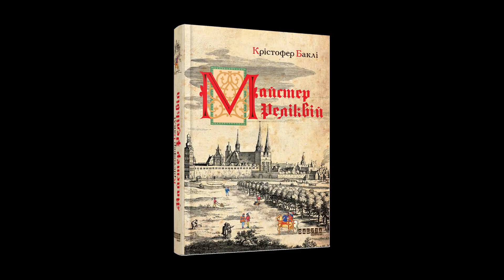Вінець творіння - Альбрехт Дюрер. Живопис. Неакадемічне мистецтвознавство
Говоримо про художників, що відчуваємо, щиро, без упереджень. «Магія і її викриття» в неакадемічному мистецтвознавстві.

Цикл лекцій: «Німецька культура і мистецтво: відчути дух Німеччини». Лекція IV

Вінець творіння - Альбрехт Дюрер. Частина перша - живопис.
Albrecht Dürer  1471–1528. Неакадемічне мистецтвознавство.

Проєкт створюється у плідній співпраці Костянтином Пономарьовим,
Товариством-побратимством «Харків-Нюрнберг» і персонально пані Анті Ремпе, Харківським Будинком Нюрнбергу і персонально пані Світланою Чистяковою, PINTAGON art-club і персонально пані Ольгою Леоновою.

Цикл створений для знайомства українців з німецькою культурою, а також має підтримати наших співвітчизників, які вимушено перебувають на території Німеччини і познайомити їх з унікальною культурою цієї дивовижної країни.

Запрошуємо долучитись до проекту - відвідати лекції та поширити відео-версію по ваших спільнотах.

Ви можете підтримати проект і лектора а також вподобайками, коментарями, репостами, і звичайно ж переглядами, і нехай це буде вам на радість!

00:00 Albrecht Dürer  1471–1528
00:27 Г'юберт ван Ейк і Ян ван Ейк, Гентський вівтар
02:58 Альбрехт Дюрер, автопортрет 1500
07:35 Портрет батька Дюрера в 70 років, 1497
14:46 Jesus Among the Doctors 1506
16:50 Дивовижне спасіння потонулого хлопчика з Брегенца 1490-93
Melencolia I
21:17 Two Squirrels 1512
22:19 Blue Flag Iris 1503
23:20 Крило сиворакші 1512 ( Blaurackenflügel )
24:40 Великий шматок дерну 1503
26:22 Courtyard of the Former Castle in Innsbruck without Clouds 1494
28:36 Автопортрет 1493
32:54 Felicitas Tucher 1499
33:25 Ганса Тухер 1499
34:45 Адам і Єва 1507
38:17 Адам і Єва 1504
39:20 Автопортрет 1498
42:07 Галлерська мадонна, Madonna Haller 1496-99
42:27 Діана Дамрау
44:13 Maria mit dem Kind 1500-03
45:19 Мадонна з немовлям і шматком груші 1512
45:55 Щоденники та листи Дюрера
56:49  Мадонна з чижиком 1506
57:29 Мадонна з дитиною і святою Анною 1519
57:47 Вівтар Ябаха 1503-04
58:26 Поклоніння волхвів 1504
59:07 Вівтар Паумгартнерів 1503
1:00:27 Вівтар Геллера
1:01:30 Свято розалій 1506
1:05:44 Венеціанка 1506
1:06:40 The House of albrecht Dürer im Nuremburg
1:07:44 Мучеництво десяти тисяч християн 1508
1:10:35 Поклоніння Святій Трійці
1:12:37 Портрет молодої людини 1507
1:14:32 Портрет невідомого чоловіка
1:14:50 Bernhard von Reesen 1521
1:15:24 Максиміліан I, 1519
1:16:57 Чотири апостоли 1526
1:21:38 The Relic Master, Christopher Buckley

18/10/2023